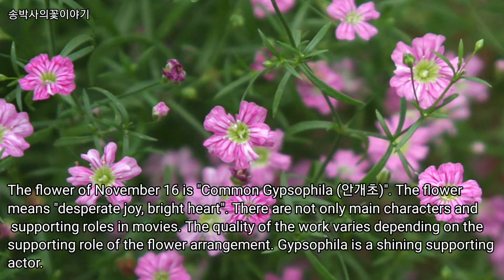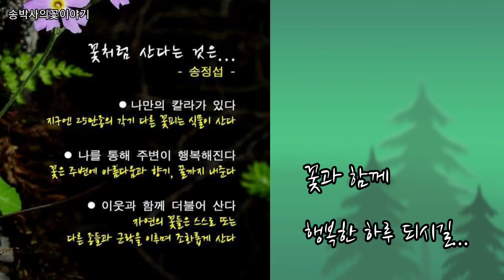@안개초(11월16일의꽃) Common gypsophila on Nov. 16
@한국판 365일 탄생화 이야기